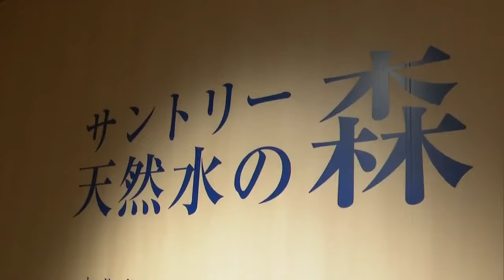“品質へのこだわり詰まった製品” 週に一度開催「サントリー天然水」の見学ツアー始まる 熊本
サントリー九州熊本工場で、新たな見学ツアーが始まります。